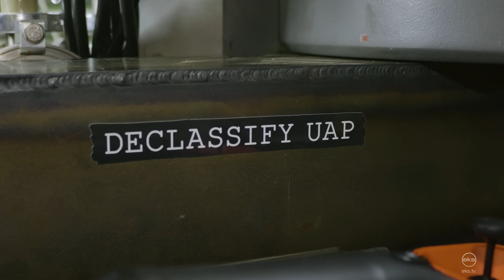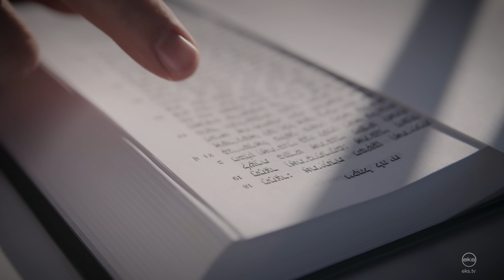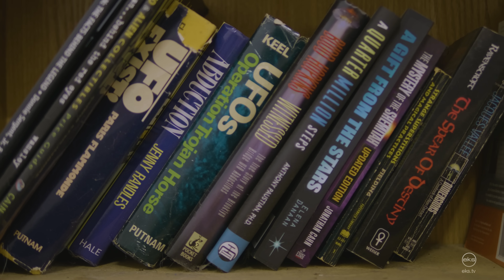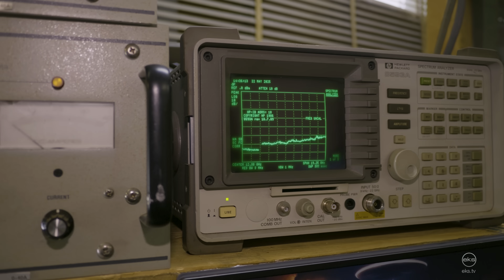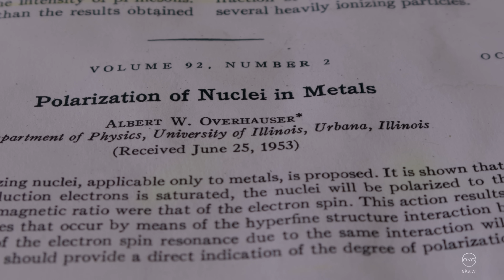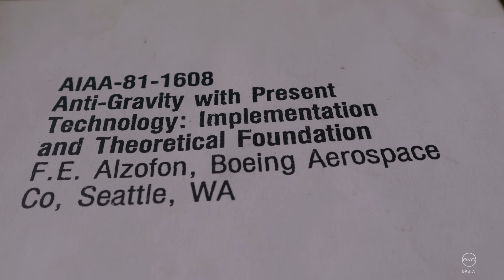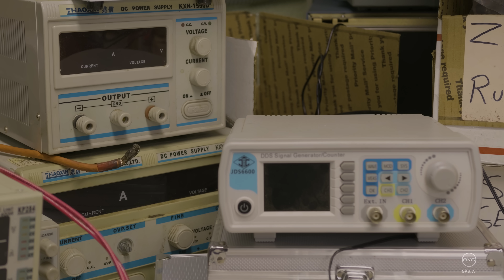Reverse Engineering UFOs - Inside Falcon Space Lab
UFO engineering is a mystery to most people. One man thinks he knows how they operate and is conducting experiments to create one.

Falcon Space is a small lab in Northern New Jersey, where Mark Sokol and his team are investigating the technology behind flying saucers, UFOs, and UAPs.

They are conducting experiments with anti gravity, warp drive, force fields and others.

Mark was sent down this path when he started investigating religious miracles. He discovered the extraterrestrial hypothesis, and now believes that miracles in all religions are evidence of aliens, UFOs, and, UAPs.

In this video Mark shares an overview of some of the experiments he is conducting into alternative propulsion, and what he thinks the technology is behind flying saucers.

He also discusses why flying saucers are shaped like saucers, and how these same electromagnetic properties can work in cigar shaped UFOs.

For more information about Falcon space visit their YouTube channel.